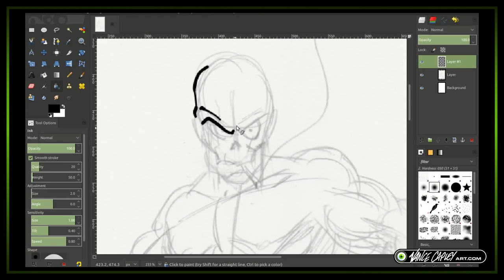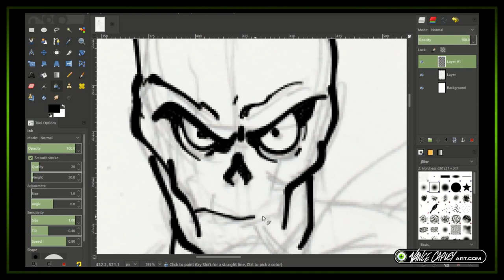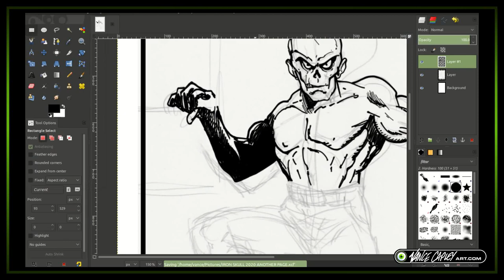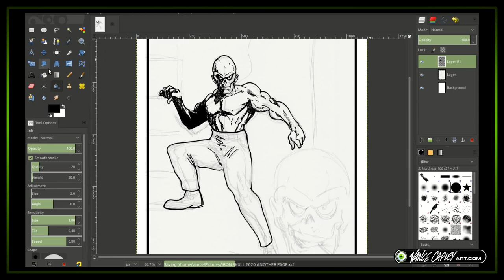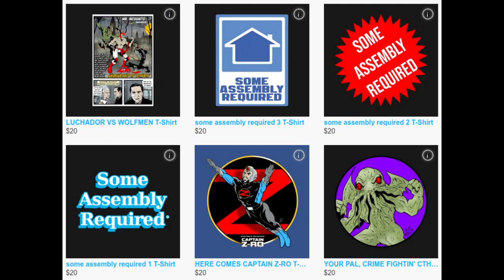DRAWING IRON SKULL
Today, more work on Iron Skull 2020

For those who are on a budget, and would love to learn graphic design, I recommend a program called GNU Image Manipulation Program (GIMP). It’s free. It is amazing.